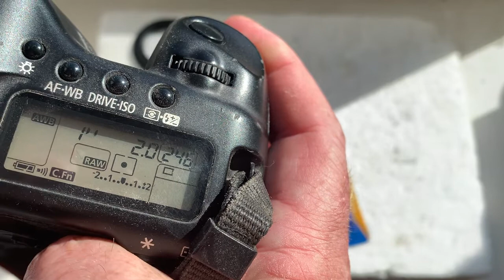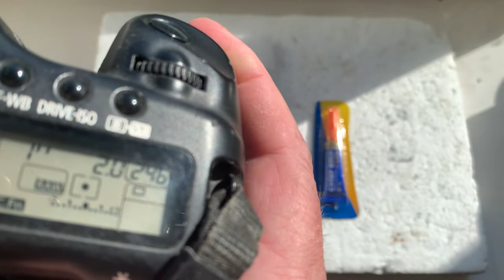Одуванчик Лушникова для Canon. (Для Артема Б.)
Одуванчик  Лушникова для Canon. 2 шт.
Для:
Гелиос-44-М-4 58mm/f2.0
Желающим купить – пишите на почту: